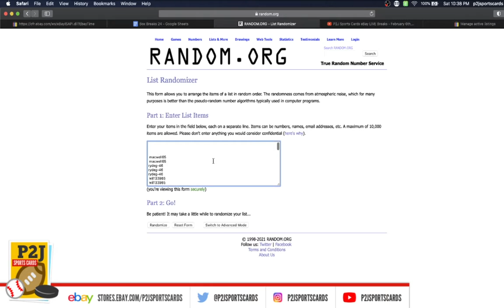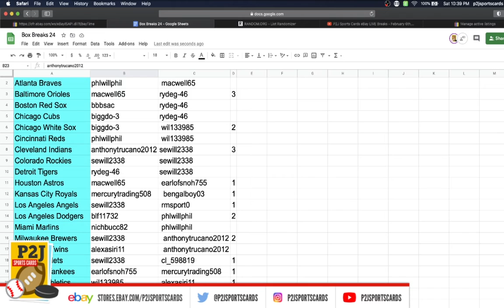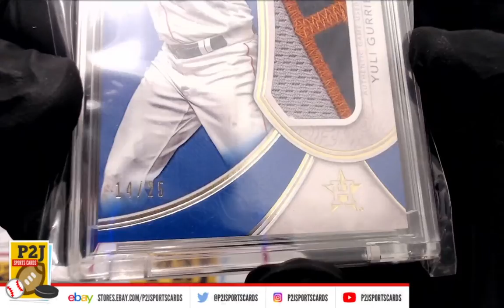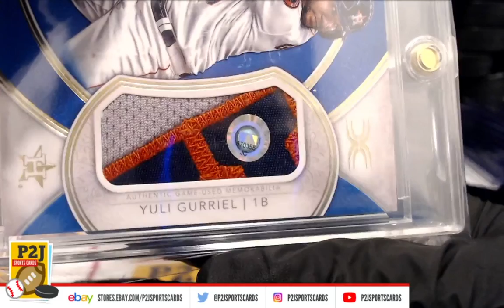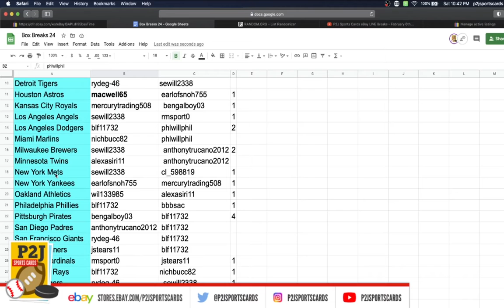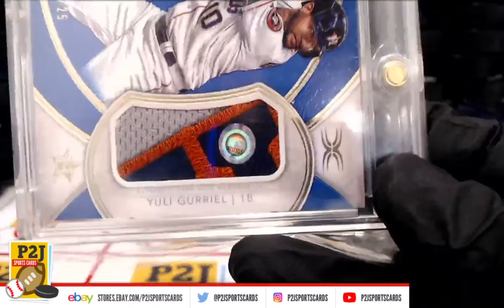Break #4284 2020 Gold Rush Baseball Vault Pack Break nfl P2J Sports Cards